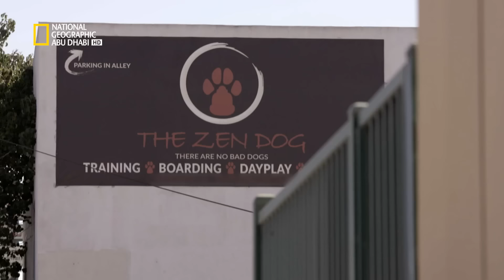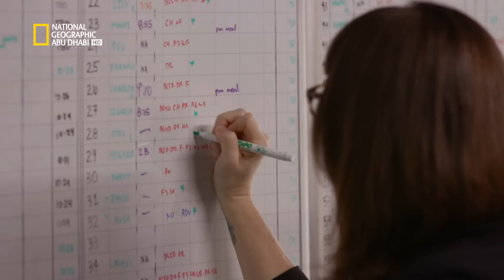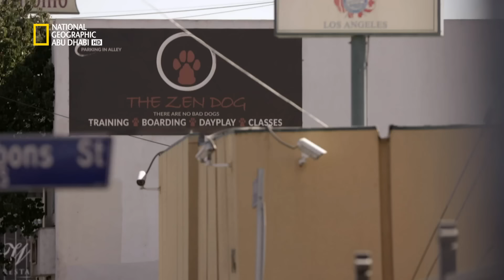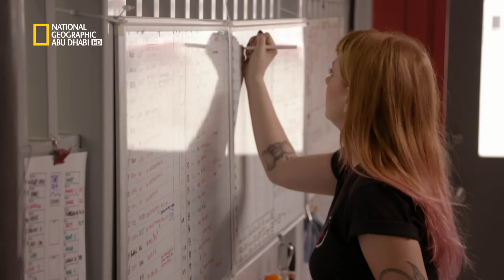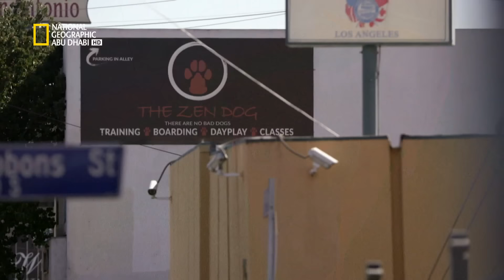إعادة تأهيل الكلاب: حالة اضطراب | ناشونال جيوغرافيك أبوظبي